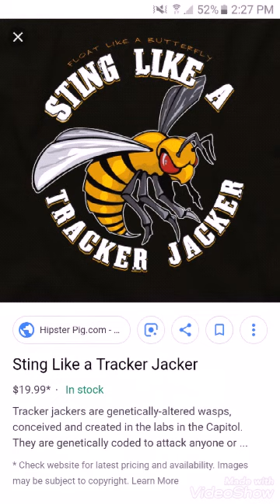Top 5 Wednesday. Sci fi and fantasy creatures